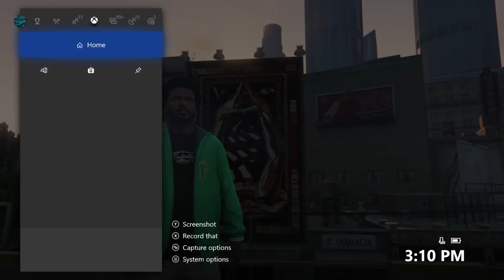The Secret GTA 5 Mystery Found Behind the Los Santos Mural!!!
Finally, a closer look at the hidden messages found behind the GTA 5 Karma Mural!

Join us for Easter Egg Livestreams in GTA Online, for PS4, Xbox One, and PC!